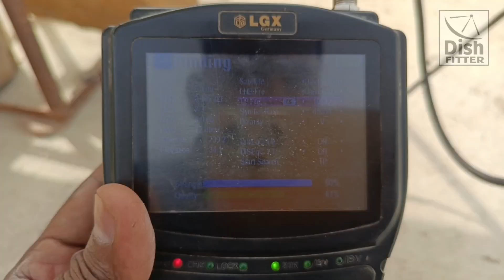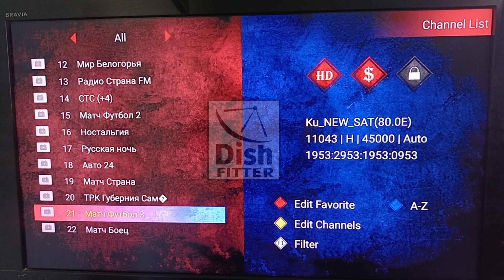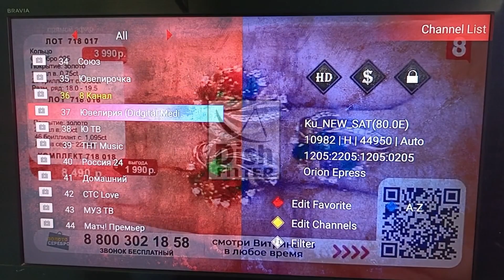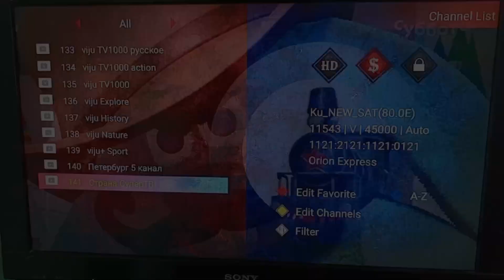New Update Express 80°E 🛰| Dish setting 📡| Dish Fitter | Russian TV channel 🇷🇺 | 80E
🇷🇺 Russian TV Satellite

◾EXPRESS 80°East

🔹Strong TP : 11105 V 45000
🔹Dish size : 6 feet dish anntina
🔹Location: Karachi  🇵🇰
🔹searching time : 04 : 00 Pm
🔹Totatal channel received : 172 tv ch
🔹satellite : Russian federation  🇷🇺

80e
80e express satellite
80e caverage map
80e dish setting
80e easy tp
80e lyngsat
80e flysat
80e channel list
80e strong tp
80e strong frequency 2022
express 80 degree east
express 80e channel list
express 80 satellite
express 80
express 80 degree
express 80 dish setting
express 80e
express 80 e dish setting
express 80 strong tp
express 80 degree dish setting
express 80e footprint
express 80e caverage map
express 80 lyngsat
express am 22 at 80°e
express am 80 east
express 80e full channel list
flysat express 80 east

my creative videos dth related  👇🏻👇🏻